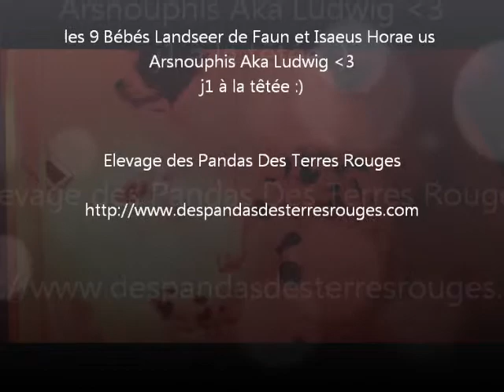Landseer puppies 1 day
Landseer puppies 1 day, chiot à 1 jour
têtée :)

Elevage des Pandas Des Terres Rouges